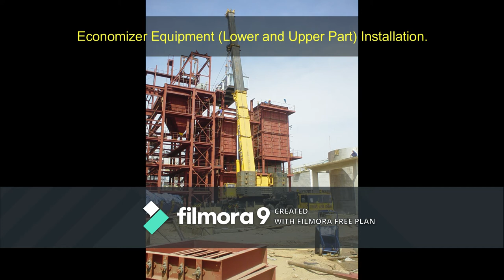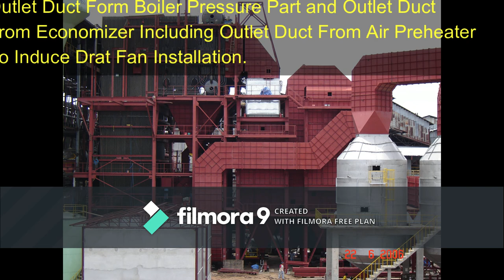EP109 - Installation Air Preheater Of 30MW Biomass Power Plant Part 2.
EP109 – Installation Air Preheater Of 30 MW Biomass Power Plant Part 2 @ Khon Kaen Sugar Power Plant, Nam Phong District, Khon Kaen Province, Thailand.
Installation Job of Biomass (Bagasse) Power Plant at Khon Kaen Sugar Power Plant Capacity 30 MW, Nam Phong District, Khon Kaen Province, Thailand.
Concept design of Biomass (Bagasse) Power Plant  which will be utilization of all bagasse from Sugar Cane Mill inside Khon Kaen Sugar Cane Mill Factory in Nam Phong District, Khon Kaen Province, Thailand for production electrical approximate 30 MW per power plant for increasing spare electrical Consumption from Biomass plant and deliver remote control switchyard to the Electricity of Provincial Electricity Authority for management respectively.
Their power plant are own of  “KSL” Khon Kaen Sugar Company Limited for production electrical consumption by using land properties and bagasse consumption inside “KSL” Khon Kaen Sugar Company Limited.
Main Equipment of “KKSPP” Biomass (Bagasse) Khon Kaen Sugar Power Plant are consist of as below.
1- Boiler House Structural Steel.
2- Boiler Drum and Tube Panel.
3- Boiler Travelling Stoker.
4- Boiler Bagasse Distributor.
5- Boiler Bagasse House.
6- Air Preheater.
7- Ash Bunker & Conveyor.
8- Ash Handling System.
9- Dust Collector.
10- Dust Handling System.
11- Electrostatic Precipitator.
12- Gas Air Heater.
13- Gas Duct.
14- Air Duct.
15- Water Treatment Plant.
16- Cooling Tower including Cooling water pipe and pump system.
17- Wet Scrubber & Clarifier.
18- Waste Clarifier
19- Steam Turbine Building include Steam Turbine.
20- Generator.
21- Lube Oil System.
22- Control Room.
23- Steam Turbine Condenser.
24- Vaccum Condensor.
25- Waste Water Treatment.
26- Turbine Air Cooler.
27- Chemical Dosing System.
28- Deminerlization Plant.
29- Sub-Station.

Naris Damgurnglubpanavanit - Professional Industrial Engineer - License No. สอ. 740
Date of Issue 21 Jul 2020 - Date of Expiry 20 Jul 2025